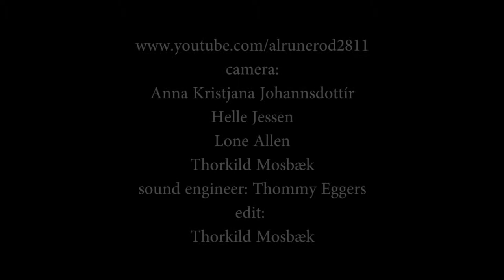African Experience 5